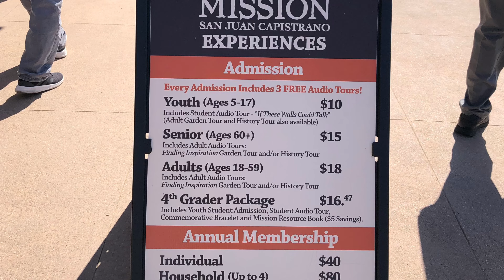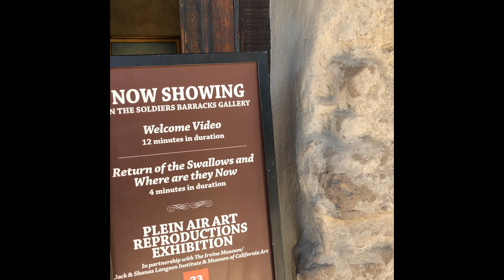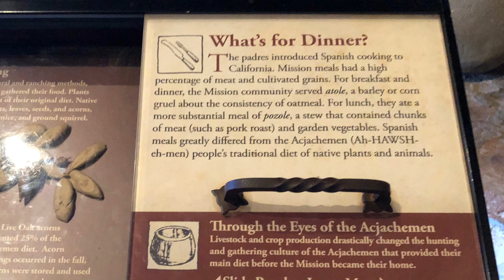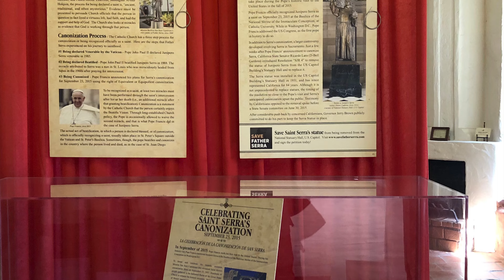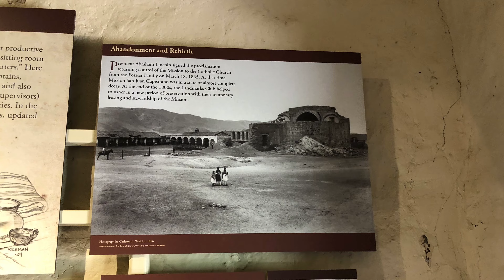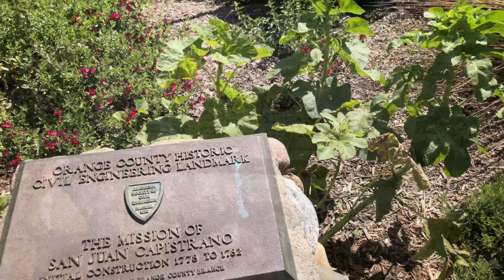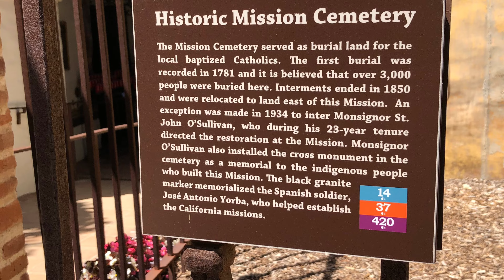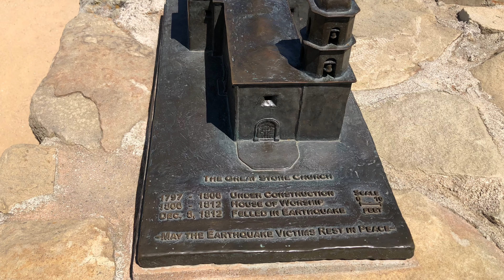[ Mission San Juan Capistrano ( Founded 1776 ) ] San Juan Capistrano, CA